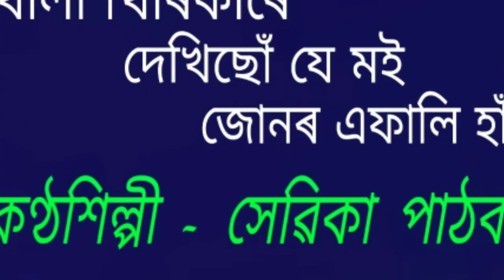Khula khirikire dekhisu je moi. ( খোলা খিৰিকীৰে দেখিছোঁ যে মই )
Khula khirikire dekhisu je moi.
খোলা খিৰিকীৰে দেখিছোঁ যে মই ।

An Assamese modern song by Sebika Pathok. This is a recorded song of the studio of AIR Dibrugarh. It is collected from the AIR Dibrugarh broadcasting.

কণ্ঠশিল্পী -  সেৱিকা পাঠক ।
গীতিকাৰ -